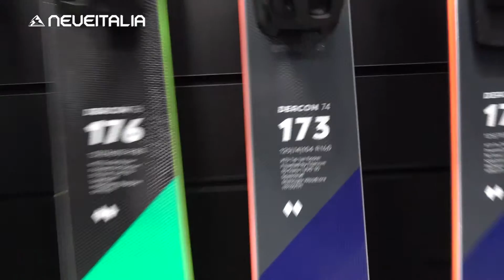Sci Völkl 2019/2020 - I nuovi RC, le novità Deacon e Freeski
Völkl ha disponibile una gamma di prodotti di altissimo livello per ogni tipologia di sciatore e per la prossima stagione invernale allo scorso ISPO di Monaco di Baviera sono state presentate  parecchie novità, come ci ha svelato Marco Aliprandi, Junior Country Manager Italia della casa bavarese.